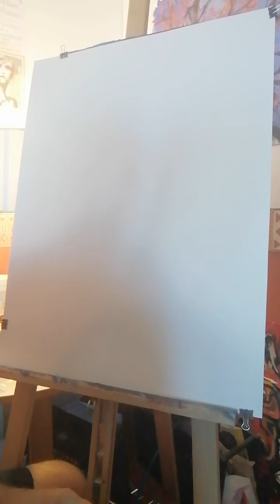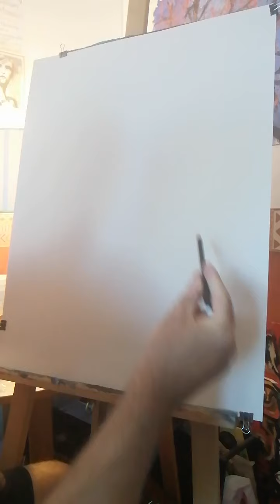OP Art, art abstrait première vidéo 🎨👍